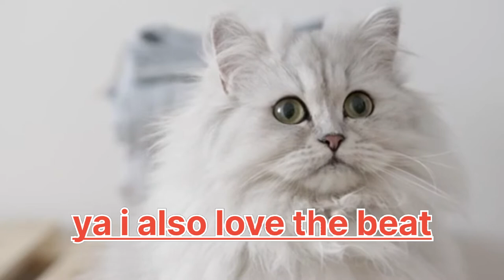The cats full movie: A movie of cats| Hollywood movie| comedy movie | international cat day🔥🌟🔥